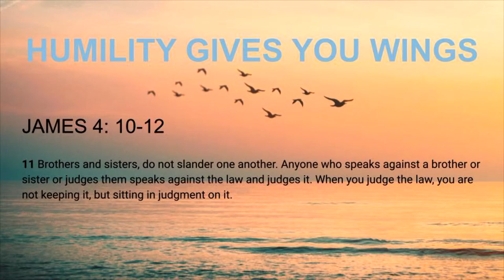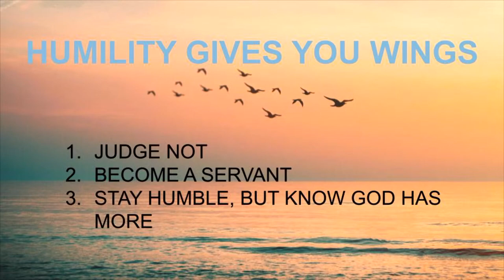James: Humility Gives you Wings – 04.07.24 – Jake Sacks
This week Jake Sacks continues our series on the book of James. This week Jake focuses on the idea of humility by exploring James 4:10-12.